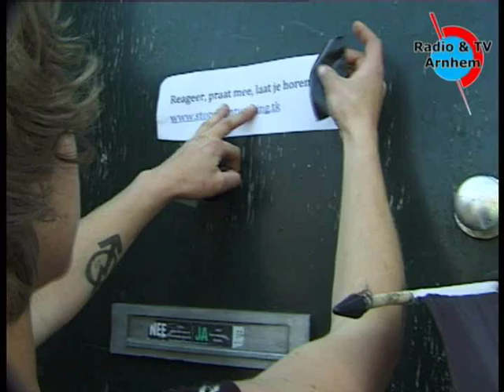Kraken in Arnhem